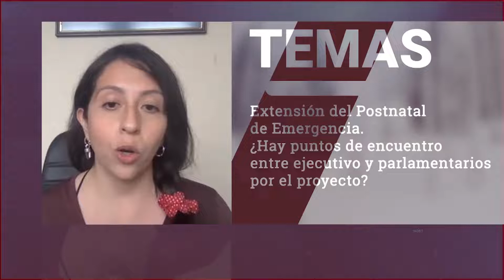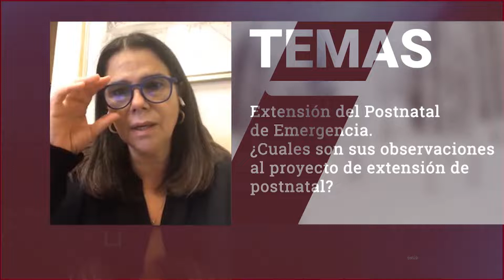Temas: "A Sala proyecto que extiende postnatal de emergencia"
Diputadas Gael Yeomans
                   Ximena Ossandón